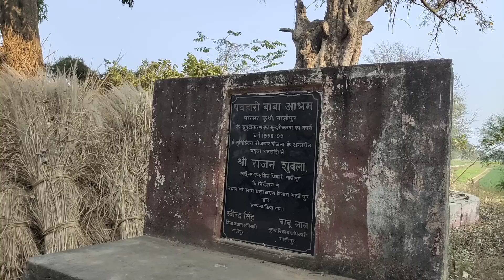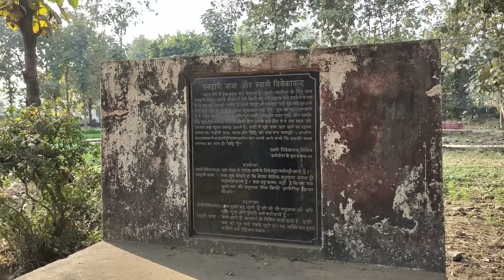चोरों ने स्वामी विवेकानंद को बताया था पवहारी बाबा के बारे में; गाजीपुर गंगा किनारे है आश्रम।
जनवरी 1890 में स्वामी विवेकानंद गाजीपुर के कुर्था गांव में पहुंचे थे उन्हें मिलना था अद्भुत संत पवहारी बाबा से।
बाबा गुफा में रहते थे। वे गुफा से बाहर महीनों महीनों बाद निकलते थे।
गुफा के भीतर से ही लोगों के प्रश्नों का उत्तर भी देते थे।
विवेकानंद पत्रावली में दर्जनों पत्र इस बात की गवाही देते हैं कि स्वामी विवेकानंद को पवहारी बाबा से मिलने के लिए कितना कष्ट उठाना पड़ा था।
यह आश्रम गाजीपुर शहर से छः सात किलोमीटर दूर गंगा के किनारे स्थित है।
यहां से कभी गंगा बहती थी जो अब लगभग एक किलोमीटर दूर चली गई है।
स्वामी विवेकानंद जी ने पवहारी बाबा को देश के अद्भुत संतो में से एक बताया।
स्वामी जी को इस आश्रम में चोरी करने वाले कुछ चोरों ने पवहारी बाबा के बारे में बताया था जो पवहारी बाबा के सानिध्य में आने पर चोर से संत बन गए थे।
बाबा का कहना था कि वह संत कैसा जिसके प्रभाव में आने से लोगों का जीवन स्तर ना बदल जाए उसकी सकारात्मक सोच ना विकसित हो।